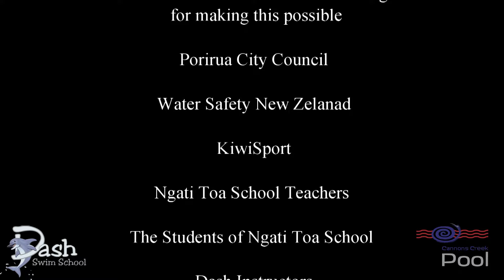School Swimming - Water Safety lesson 1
Ngati Toa school swimming with some aspects of the Dash Water Safety program.
Dash Swim School is focused on teaching all ages to learn to swim to survive, our extensive program changes every 2 terms to keep up with what is relevant at the time.